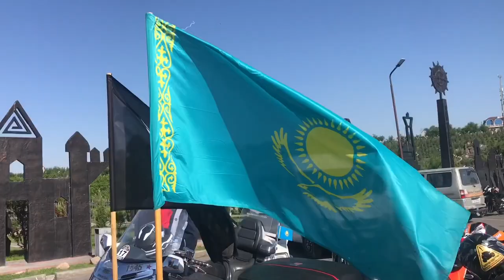De A à Z - Қазақстан (Kazakhstan) - Ride In Progress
Motorcycling from Brussels to Kazakhstan (across the world). After nine months on the road, I finally reached Kazakhstan 💪🏿!

Enjoy my nineth video, entirely shot and edited with an IPhone and a GoPro.